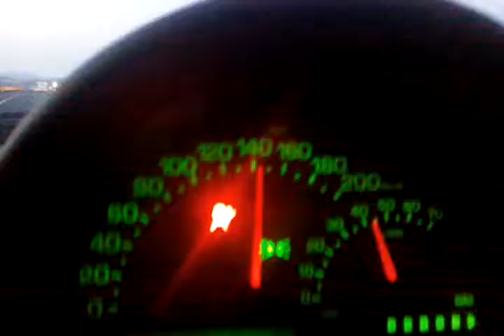Sa-Rc la Solita Autostrada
La Solita Autostrada a Fine Agosto 2012